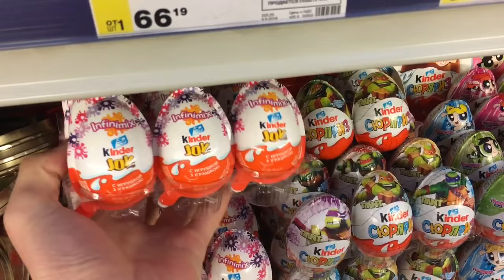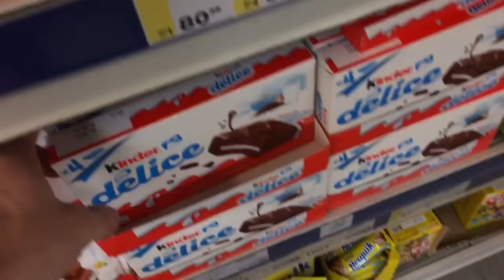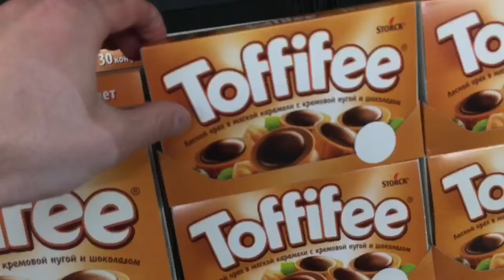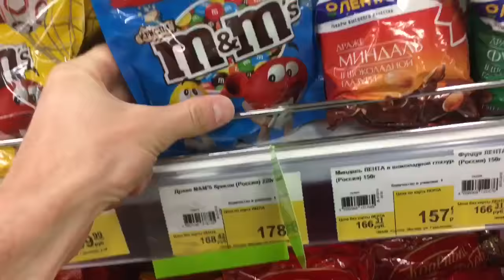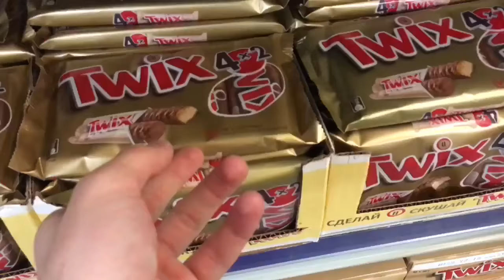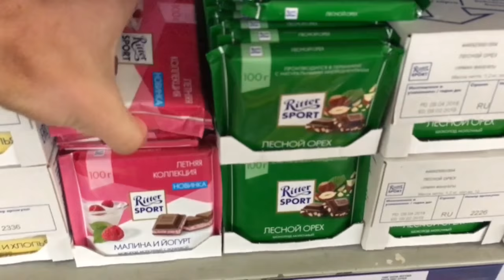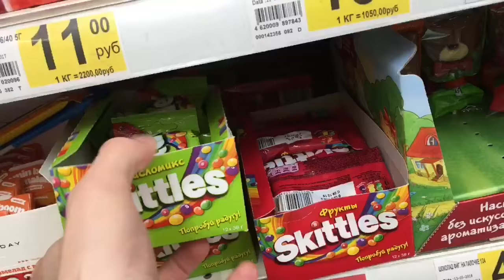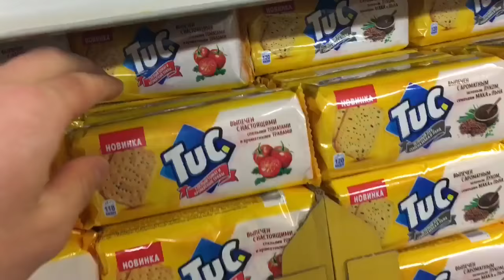A Lot Of Candy 2018 NEW #105 ASMR / АСМР Видео Киндер Сюрприз Звёздные Войны Маша и Медведь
A Lot Of Candy 2018 NEW #105 ASMR / АСМР Видео Киндер Сюрприз Звёздные Войны Маша и Медведь. Ты на канале «TheToyStore», тут мы помогаем расслабиться, успокоиться, поднять настроение с помощью ритмичной, приятной музыки и, конечно же, оригинальной заставки, а именно, берем вкусняшки и кладем их в корзину, тем самым создавая эффект Вау-у-у, в какой-то мере возможно это даже АСМР(ASMR).